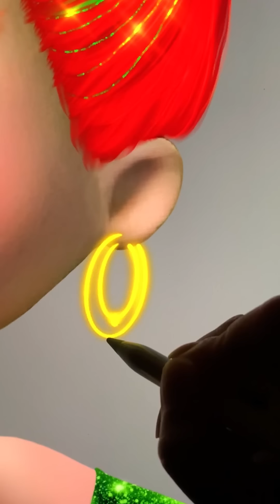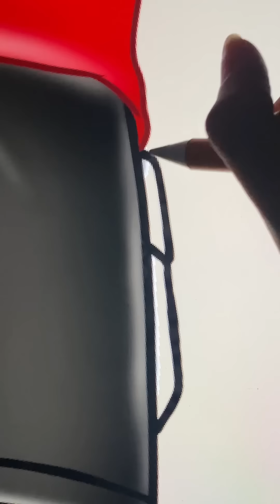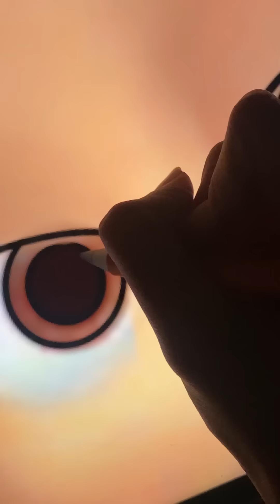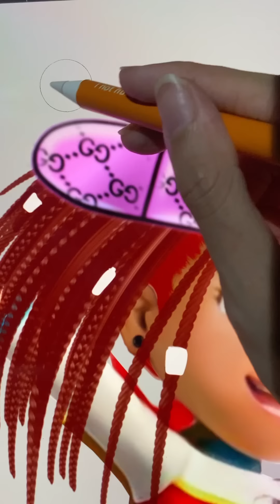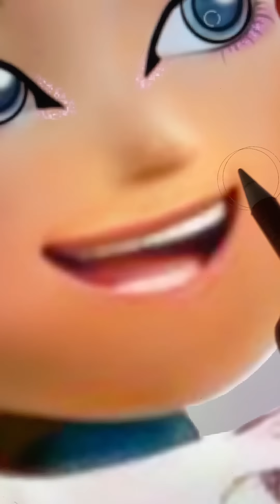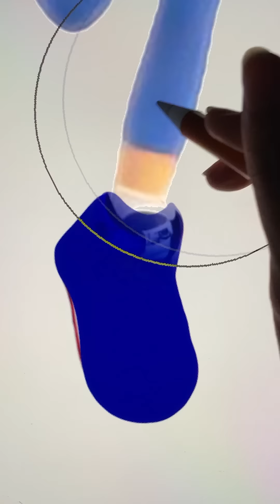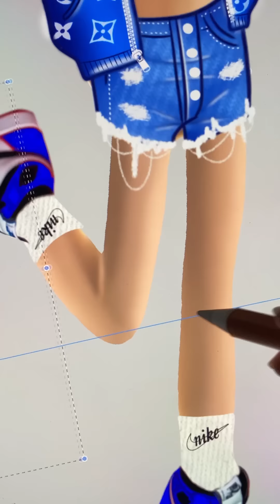Ryder Katie Pawpatrol Dress Up Compilation - Pawpatrol Art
Thank youuu!!!